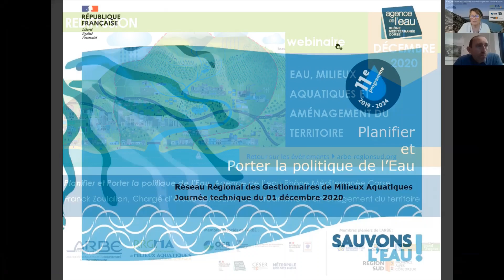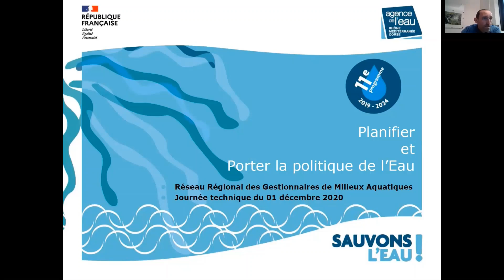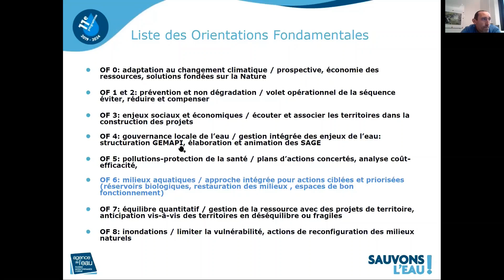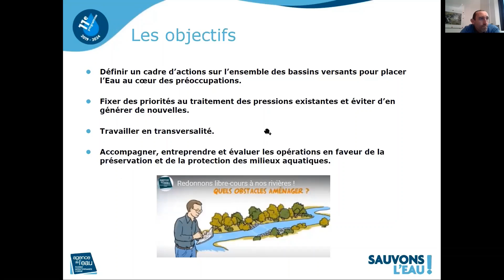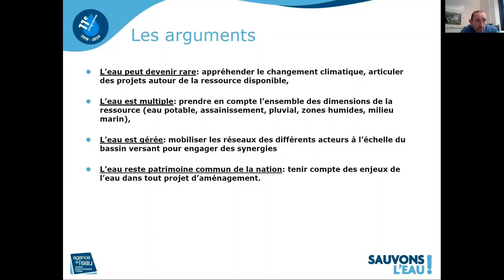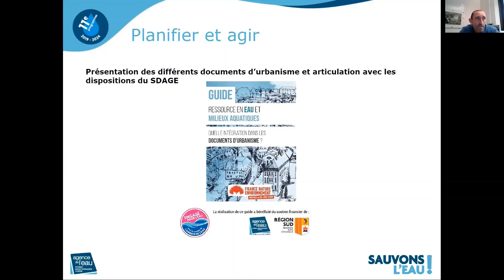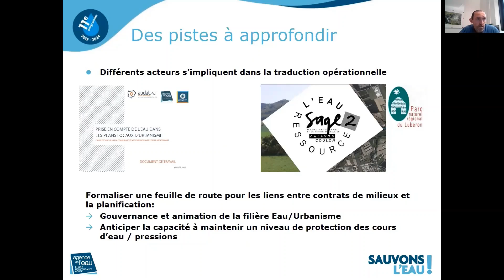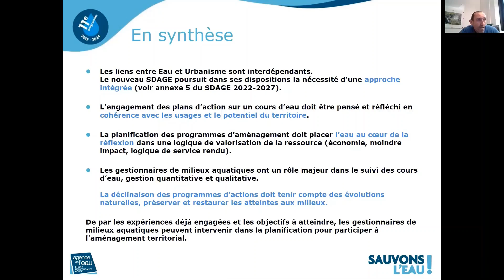WebinaireRRGMA AERMC PlanifierPorterPolitiqueEau